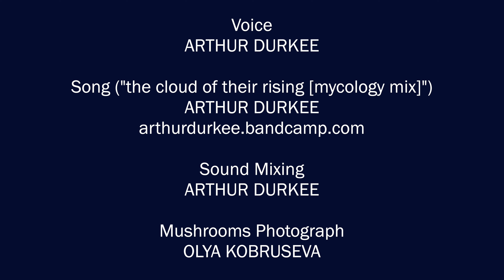LUNAFLY: "Mycologia"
[Image description of the clip itself: A middle-aged white man with a trimmed beard and a dark blue shirt and knit tie sits to the right and signs each line of the poem against a dark blue curtain. Behind the video of him is a dark green-blue wall with thin, brown, and shriveled mushrooms that appear to be rising up against the surface, and below him is a dark blue background showing his ASL rendition of the poem below in subtitles.]

MYCOLOGIA

With our final kisses
crumbling
into powdery ash
that propel forward
its spores,
spewing from our dead selves,
on the winds flitting
across
mountainous distances
until we are far
apart.
Not ready to dissolve,
we transmogrify
into
signals pulsating in
the depths of desire.
We swim
against undercurrents
in the ocean of
mushrooms
collapsing, rebuilding,
as we arise toward
the moon
until we kiss the stars.

[Image description: The video of the man making the gesture for “kiss-stars” dissolves into a book cover showing against a dark blue background a naked long-haired woman with a snake coiled around her body. There are two oversized sprigs surrounding her against the background of various star constellations. Above the woman is the title LUNAFLY, and below her is the author’s name Raymond Luczak. The next shot shows the credits as follows:  Voice / ARTHUR DURKEE | Song (“the cloud of their rising [mycology mix]”) / ARTHUR DURKEE / arthurdurkee.bandcamp.com | Sound Mixing / ARTHUR DURKEE | Mushrooms Photograph / OLYA KOBRUSEVA.